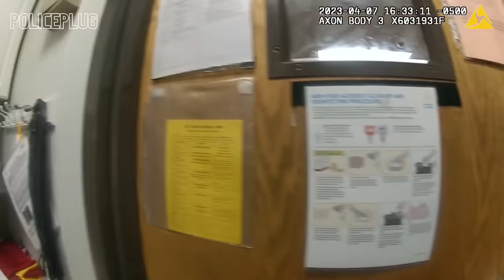18-Year-Old Fakes 911 Hostage Call at Her Job Interview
On April 7th, 2023, at around 4:24 p.m., a call was made to the Emergency 911 Center. A female caller reported that there was a man at Mcdonalds and he was upset that his order was incorrect. The caller continued to state that there were five people being held at gunpoint. She also stated the suspect had a large firearm and was threatening to kill anyone. The caller told dispatch she was hiding inside the restroom but when she noticed deputies arrived the line disconnected. When deputies arrived, they discovered everything was normal. Deputies spoke to the manager and she said there wasn’t any incident. After a thorough investigation, deputies discovered someone inside the lobby had made the false call. The female who made the false call was later identified as 18-year-old Tiara Everett.

Everett was taken into custody and transported to the Bibb County Law Enforcement Center. She was charged with False Report of a Crime and Unlawful Conduct during a 911 Call.

PolicePlug channel is your source for weekly body cam content. All footage obtained is through public records request so some videos may take longer than expected. Our goal is to provide straightforward/unbiased look into law enforcement from all perspectives.

•The videos posted aren’t to embarrass anyone or idolize violence.